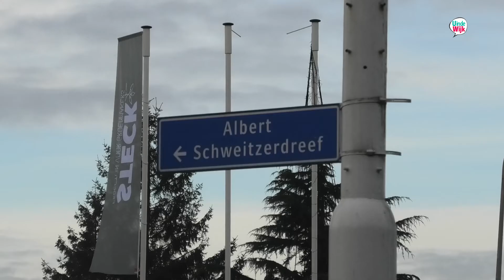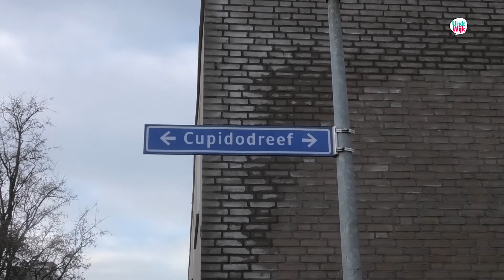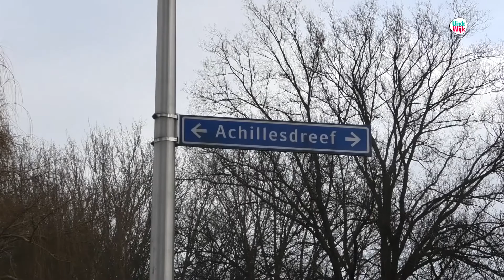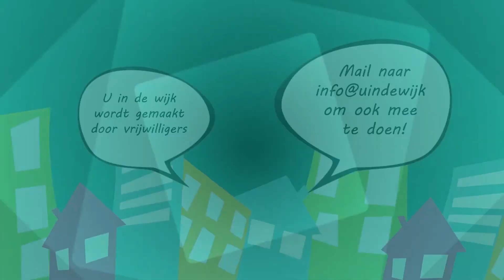Dreven van Urecht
Verslaggever Pim Walenkamp buigt zich in een nieuwe serie voor U in de Wijk Overvecht over de namen van Utrechtse dreven. Deze week: Iris, Ibis, Cupido en Achilles. Conclusie: het college vond boodschappers van de liefde destijds minder belangrijk dan boodschappers van zakelijke berichten.